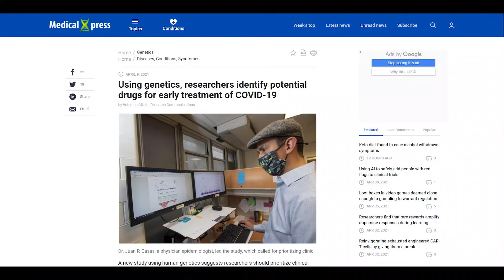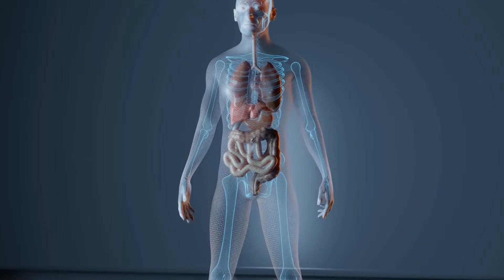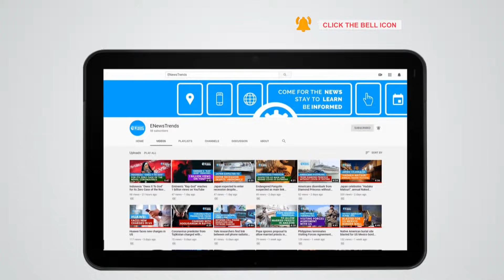Researchers Found Potential Drugs as Early Treatment of COVID-19 via Genetics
Targeting two proteins may help stop COVID-19 from getting worse.